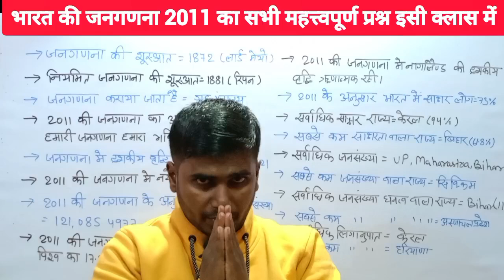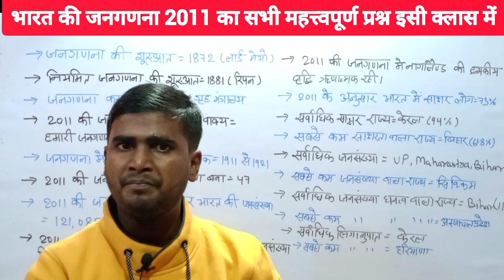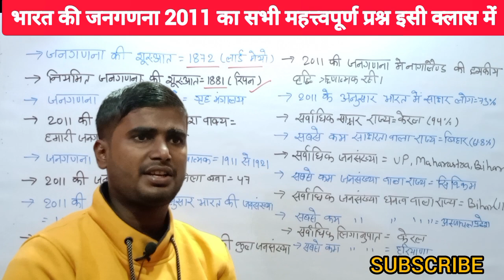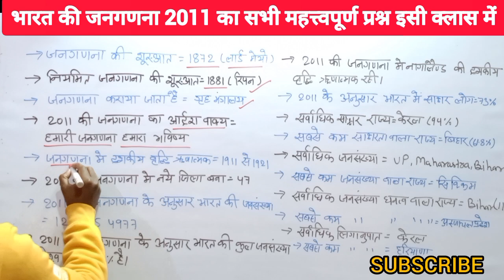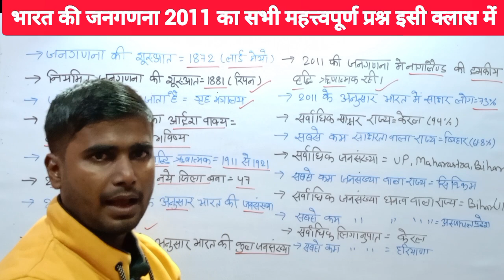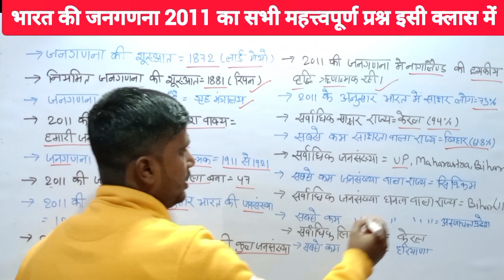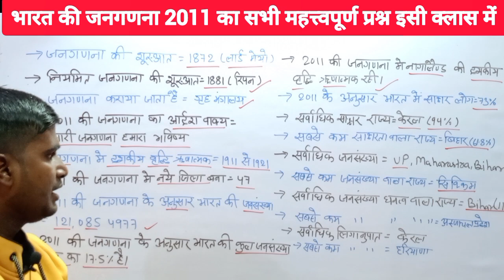2011 की जनगणना | STATIC GK | BIHAR POLICE/BIHAR SSC/BSSC/BSSC EXAM DATE/BIHAR POLICE EXAM DATE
2011 की जनगणना | STATIC GK | BIHAR POLICE/BIHAR SSC/BSSC/BSSC EXAM DATE/BIHAR POLICE EXAM DATE